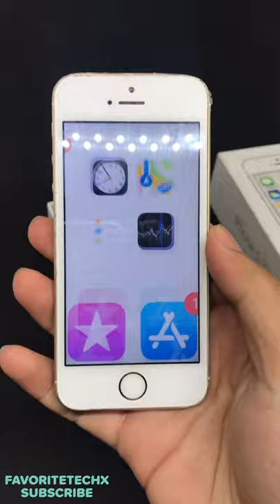iPhone 5s unboxing again in 2023💛